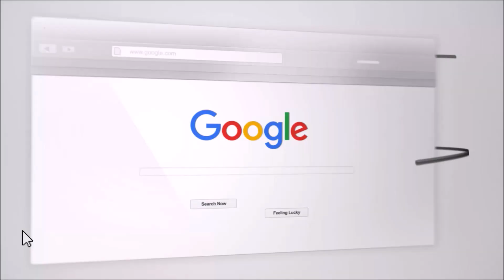I Feel Out Of Control: Anxiety Destroys Relationships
In this video I talk about how anxiety causes us to feel out of control. I go into detail about what causes this to happen to us and what we must do to have healthier relationships.

I’m going to help you understand why people lose emotional self control and get into arguments with their partner. I’m going to show you how to be more conscious and aware of what’s going on internally and how to reassure your partner.